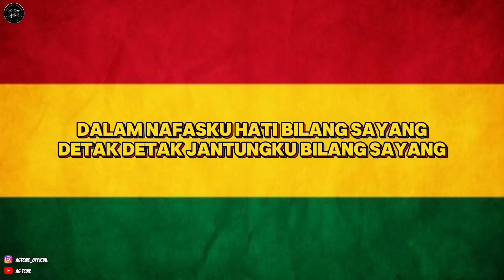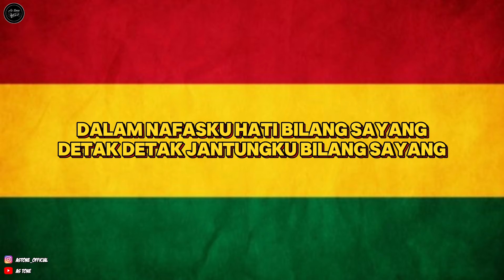Sesuatu Yang Sempurna - Hijau Daun (Cover Reggae Ska)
Kasih masukanmu dikolom komentar,yang mau riquest lagu silahkan di isi juga di komentar dibawah 👇dan share vedio ini sebanyak banyaknya karna chanel ini masih baru kami butuh dukungan dari kalian biar chanel ini kedepanya bisa berkembang